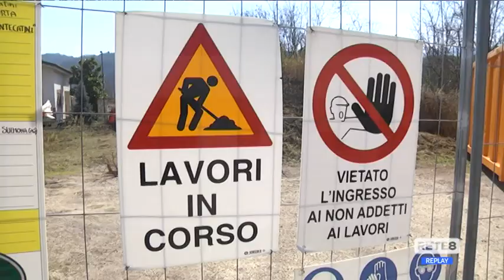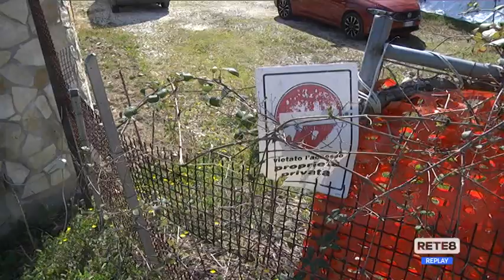Piano d’Orta - Parte la rimozione dei rifiuti da via Anelli